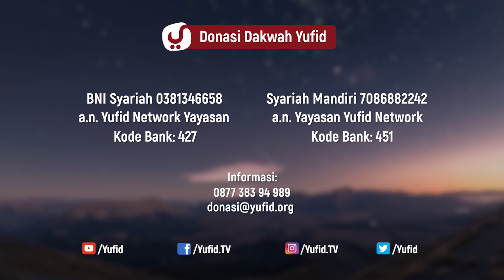Motivasi Istiqomah Setelah Ramadhan - Ustadz Afifi Abdul Wadud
Sebuah pemandangan yang menakjubkan tatkala kaum muslimin berlomba-lomba memperbanyak amalan di bulan Ramadhan. Berbagai macam amalan bulan Ramadhan dikerjakan seperti qiyamu lail, membaca Al Quran, sedekah di bulan Ramadhan, dan lai-lain. Dan semakin dekat perpisahan dengan Ramadhan kaum muslimin semakin semangat dalam menambah amalan akhir Ramadhan tersebut. Akan tetapi Ramadhan telah berlalu sebagian kaum muslimin kembali terjerumus dan akrab dengan perbuatan dosa dan perbuatan-perbuatan maksiat, wal 'iyadzubillah. Maka hal semacam ini adalah perkara yang keliru karena kita bukan hamba Ramadhan akan tetapi hamba Allah, yang mestinya senantiasa istiqomah dalam beribadah hingga datang kematian sebagaimana dijelaskan di dalam ayat tentang istiqomah dan surat Al Hijr ayat 99. Dengan istiqomah setelah Ramadhan maka seseorang berarti telah berusaha membersihkan hatinya dari sifat nifaq, membuktikan semangat cinta kepada Allah, dan menyelamatkan dirinya dari suul khatimah (suul hatimah).

wallahu a'lam